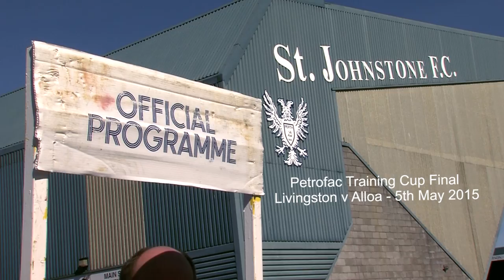Official Film - Petrofac Training Cup Final 2015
Our story of the Petrofac Training Cup Final as Livingston lift the trophy after 4-0 win over Alloa. A day for supporters.